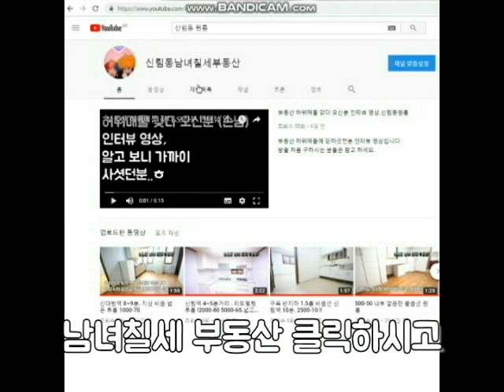신림4동 신대방역 5분거리 신축급 1000-50입니다